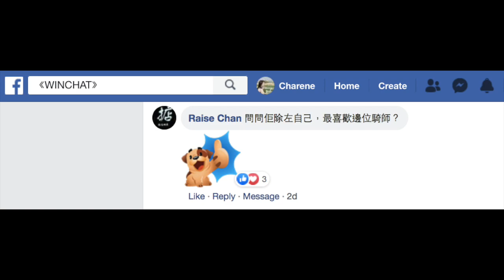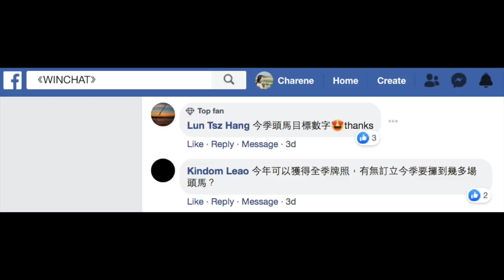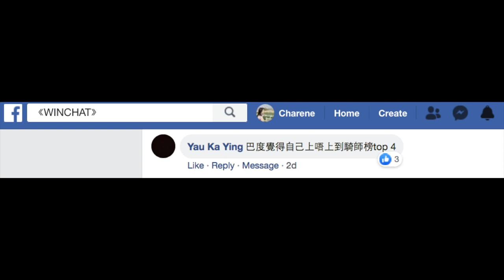【WinChat S1EP5】（中文字幕）巴度專訪，巴度原來覺得某騎師騎後上馬最有心得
時時精綵
美麗傳承
夏威夷
旺蝦王
莫雷拉
香港賽馬
賽後
檢討
馬
忠心勇士
win姐
賽馬
hkjc
馬會
川河尊駒
何澤堯
田泰安
紅衣醒神
精英大師
大摩
潘頓
告東尼
羅富全
香港打吡
金鎗六十
步步友
心水
賽前
分析
提供
貼士
巴基之星
姚本輝
沈集成
方嘉柏
韋達
香港盃
董事盃
百週年紀念短途盃
馬王
女皇銀禧紀念盃
香港金盃
高松宮
女皇盃
冠軍一哩賽
主席短途獎
遮打盃
渣打冠軍暨遮打盃
凱旋門
墨爾本盃
短途馬錦標
日本盃
有馬紀念賽
杜拜世界盃
女皇伊利沙伯錦標
雲絲仙子
葉森打吡
雅士谷
大衛希斯
周俊樂
賢仔
廖浩賢
陳嘉熙
潘明輝
賀銘年
波健士
巴度
黃俊